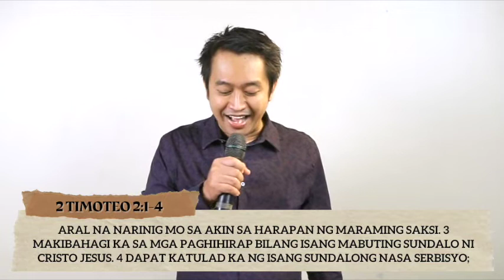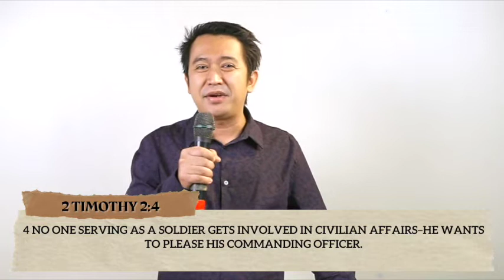RELIABLE SOLDIER OF CHRIST | DAILY DEVOTIONAL | 17MAY21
Being a servant of Christ means being a reliable soldier of His kingdom.

Now, let’s get to know the characteristics of a reliable soldier that each of us must possess.